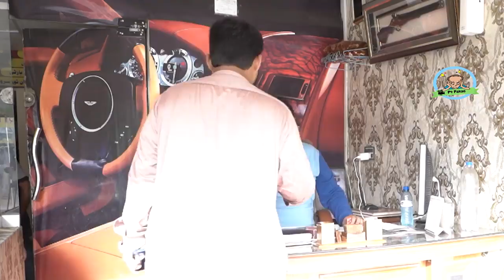Do Number Rent A Car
Do Number Rent A Car: The Ultimate Guide for Budget Travelers! 🚗💨

In this exciting video, we dive deep into the world of Do Number Rent A Car, revealing valuable tips and tricks for budget travelers. Whether you're planning a weekend getaway or a cross-country adventure, this comprehensive guide has got you covered!

Join us as we explore the top Do Number Rent A Car locations, uncover hidden gems, and share expert insights on saving big while enjoying the road trip of a lifetime. This is the go-to resource for all your travel needs!